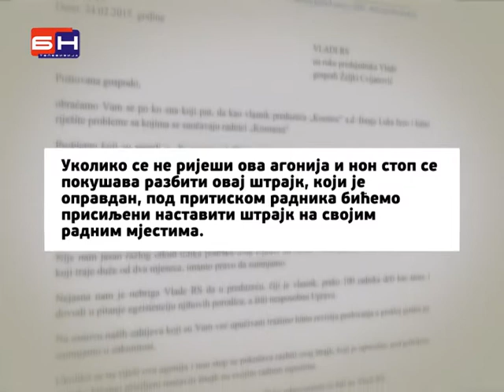Radnici prijete blokadom Kosmosa